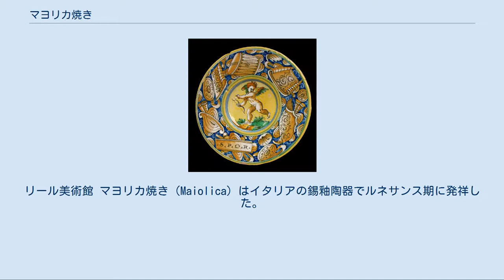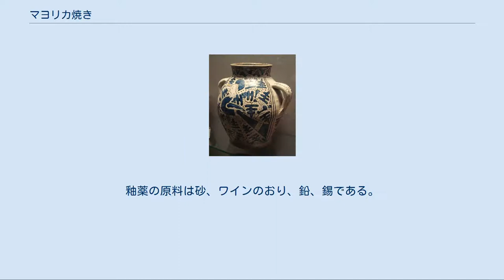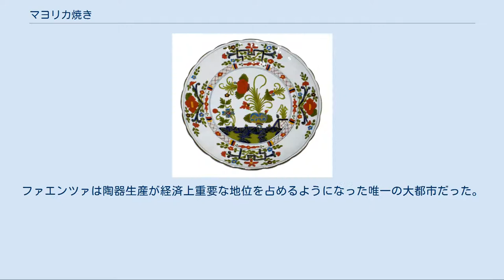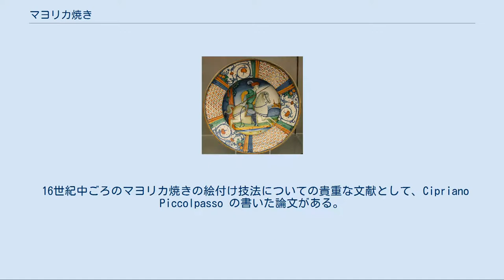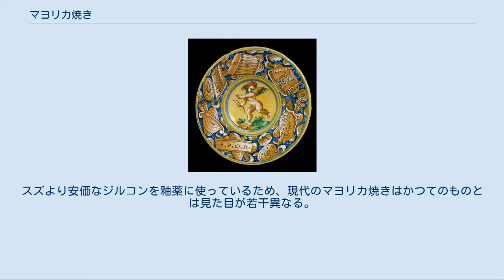マヨリカ焼き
Castel Durante（現在のウルバーニア）産の istoriato 様式の装飾を施した皿。
1550年-1570年ごろ。
リール美術館 マヨリカ焼き（Maiolica）はイタリアの錫釉陶器でルネサンス期に発祥した。
白地に鮮やかな彩色を施し、歴史上の光景や伝説的光景を描いたものが多い。
地名呼称の表記のゆらぎによりマジョリカ焼、マヨルカ焼、マリョルカ焼、マジョルカ焼とも。
 その名称は、中世イタリア語でマヨルカ島を意味する。
マヨルカ島はバレンシア地方からイタリアにムーア人様式の陶器を輸出する際の中継点だった。
ムーア人の陶工はマヨルカ島を経由してシチリア島にも移住したと見られ、同様の陶器はカルタジローネからもイタリア本土に入ってきたとされている。
別の説として、スペイン語の obra de Malaga、すなわち「マラガから（輸入された）食器」が語源とする説もある。
 ルネサンス期には、「マヨリカ」といえばラスター彩を意味し、イタリア産のものとスペインからの輸入ものを含んでいたが、その後ラスター彩かどうかに関わらずイタリア産の錫釉陶器全般を指すようになった。
スペインがメキシコを征服すると、錫釉のマヨリカ焼きは1540年ごろからメキシコでも生産されるようになり、当初はセビリア産の陶器を真似て作っていた。
メキシコ産マヨリカ焼きは「タラベラ焼き」として有名である（タラベラ・デ・ラ・レイナが産地として有名）。
 錫釉は不透明で真っ白な表面を生み出し、その上に絵付けしたときに鮮やかに映える。
錫釉薬を全体に施して、火にかける前に金属酸化物などで絵を描く。
フレスコ画のように釉薬が顔料を吸収し、間違っても後から修正できないが、鮮やかな発色を保つことができる。
時には表面にもう一度釉薬をかけ（イタリアではこれを coperta と呼ぶ）、さらに光沢を強くすることもある。
光沢を増すには、低温での火入れに時間をかける必要がある。
窯には大量の木材が必要とされ、陶芸が盛んになるに従って、森林伐採が進んだ面もある。
釉薬の原料は砂、ワインのおり、鉛、錫である。
 マヨリカ焼きに端を発した15世紀の陶芸（ファイアンス焼きと総称される）は、シチリア島経由で入ってきたイスラムの陶器の影響を受けてスズ酸化物を釉薬に加え、それまで中世ヨーロッパで行われていた鉛釉陶器の様式に革命を起こした。
そのような古い陶器は「プロト・マヨリカ」などとも呼ばれる。
それまで陶器の彩色はマンガンの紫と銅の緑ぐらいしかなかったが、14世紀後半にはコバルトの青、アンチモンの黄色、酸化鉄のオレンジ色が加わった。
ズグラッフィートと呼ばれる技法も生まれた。
これは、白い錫釉をかけた後にそれを引っかいてその下の粘土が見える部分を作り模様などを描いたものである。
ズグラッフィートはペルージャやチッタ・ディ・カステッロが本場とされていたが、モンテルーポ・フィオレンティーノやフィレンツェの窯からズグラッフィートの不良品が大量に見つかっており、そちらの方が生産量が多かったことがわかった。
 鳥をイスラム風に描いた皿。
オルヴィエート産。
1270年-1330年ごろ。
ヴィクトリア&アルバート博物館 13世紀後半以降、イタリア中部で錫釉陶器を地元で使用する以上に生産するようになり、特にフィレンツェ周辺が産地となった。
フイレンツェの彫刻家の家系であるデッラ・ロッビア家もこの技法を採用するようになった（アンドレア・デッラ・ロッビアなど）。
フィレンツェ自体は15世紀後半には周辺の森林を伐採しつくしたために陶芸が下火になったが、周辺の小さな町に生産拠点が分散していき、15世紀中頃以降はファエンツァが中心地となった。
興味深いことに、1490年の契約書によれば、モンテルーポ・フィオレンティーノの23人の陶工の親方がその年の生産物をフィレンツェのアンティノーリ（ワイン業者）に売ることに合意している。
モンテルーポは1945年にメディチ家のヴィラに経験豊かな陶工を提供している。
フィレンツェの陶器に触発され、15世紀にはアレッツォやシエーナでも独特な陶器を生産するようになった。
 デルータ産の皿。
16世紀中ごろ。
色が鮮やかである。
ヴィクトリア&アルバート博物館 15世紀にはイタリアのマヨリカ焼きが完成度の面で頂点に達した。
ロマーニャはファエンツァの名がファイアンス焼きになったことからもわかるとおり、15世紀初頭からマヨリカ焼きの生産拠点となった。
ファエンツァは陶器生産が...